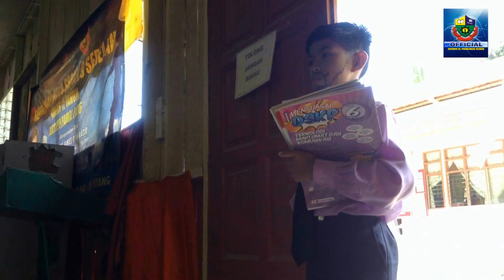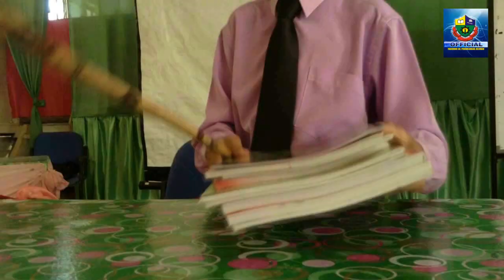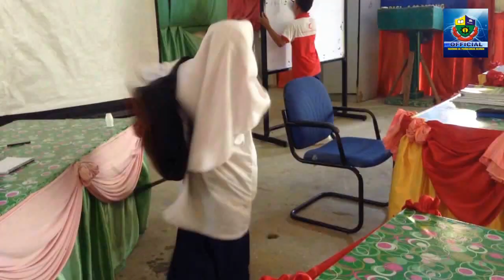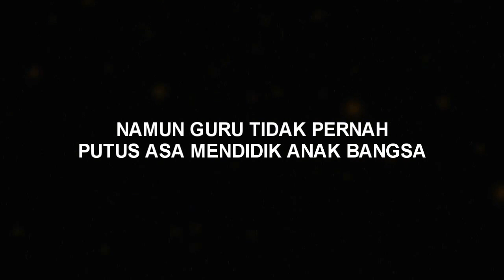Ibu bapa sekolah zaman dahulu Vs masa kini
Video ini merupakan lakonan spontan oleh murid-murid SK Perancangan beluran sempena sambutan hari guru sk perancangan 2017.

Video ini merupakan satu cabaran penghasilan DST(digital story telling) selama 10jam sahaja. Dengan hanya berbekalkan ipad mini sebagai perakam dan laptop yang cukup makan sahaja sebagai penyunting, video ini berjaya disiapkan dengan hasil yang tidak seberapa.
semoga terhibur.

GURU PEMBINA NEGARA BANGSA!!